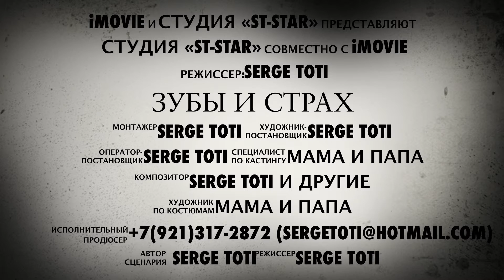ЗУБЫ (страшная версия)